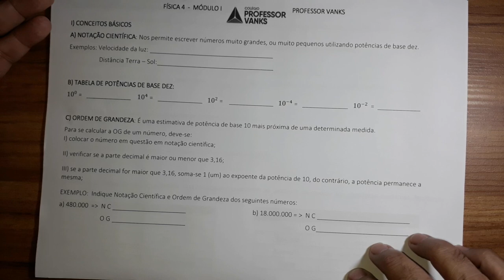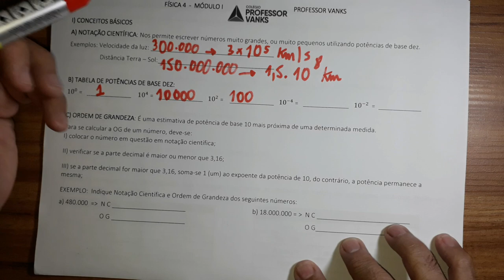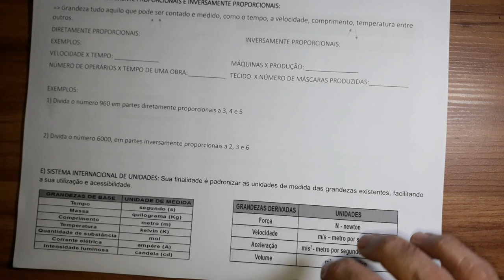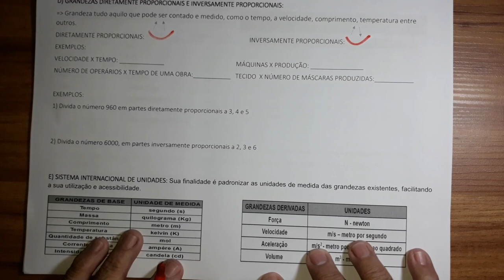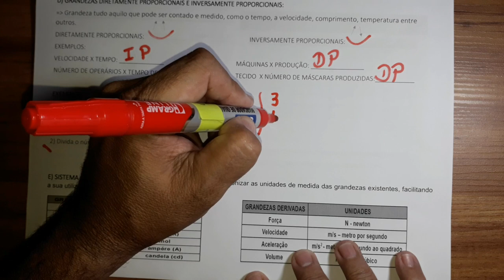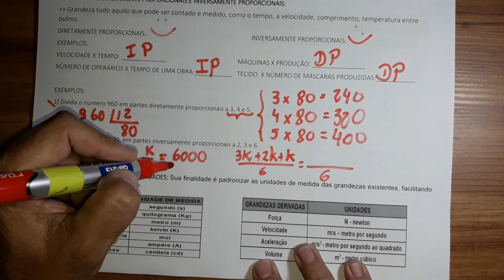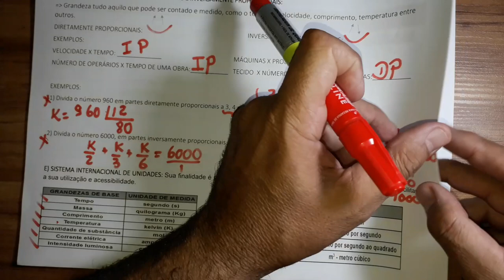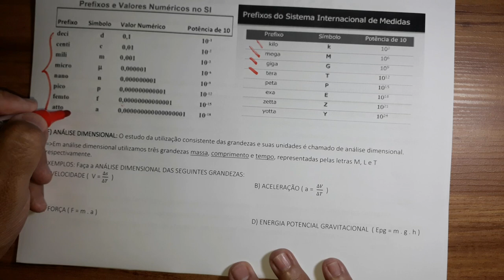FÍSICA TERCEIRO AULA 05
conceitos básicos de grandeza e notação científica.